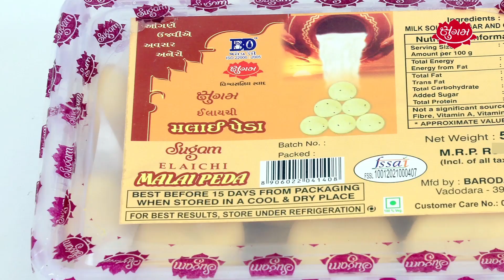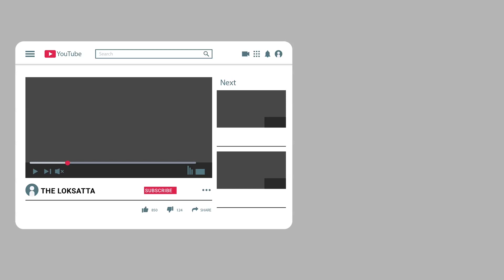MP government announced if groom take toilet selfie bride gets 51000 rupees in scheme | CRAZY SCHEME